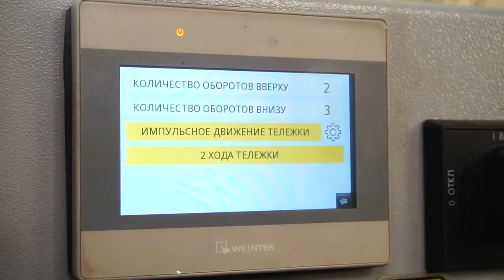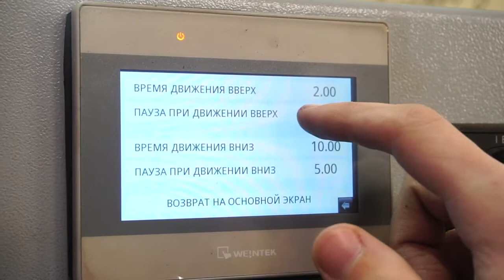Паллетообмотчик от завода Стройтехника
Паллетообмотчик - упаковочный агрегат, предназначенный для упаковки груза на паллете в пленку. Используя паллетообмотчик, компания сокращает расходы и увеличивает количество упаковываемых товаров. Упаковка стрейч-пленкой обеспечит сохранность товара при его транспортировке и хранении, а также позволит предохранить от воровства. Также такой подход защитит продукт от влаги, механических, атмосферных и других воздействий, упростит его учет и погрузочно-разгрузочные работы.